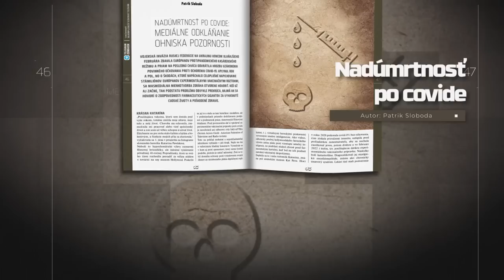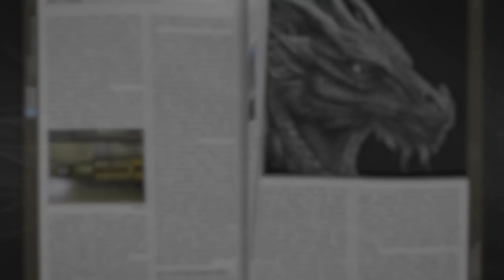Zodpovednosť pred ostatnými Slovanmi nezradíme!!! - Pavol Peter Kysucký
► POZRITE SI CELÉ VIDEO NA zvtv PLUS:
VYSIELAME VĎAKA VAŠIM PRÍSPEVKOM NA TRANSPARENTNOM ÚČTE:
P.P. Kysucký je autorom 11 kníh, sústreďujúcich sa na filozofiu a psychológiu Slovanov a tiež pochopenie aký je nekonečný rozdiel medzi Západnou a Slovanskou civilizáciou!

Citácia: „Všade na internete všetci nadávajú na všetko, ale nevidia riešenia! A riešenia problémov vychádzajú práve z filozofie a psychológie "Civilizácii" a v konečnom dôsledku sú aj tak vždy odrazom minulosti.

My Slováci tvrdíme, že jediné správne a pravdivé riešenia existencie ľudstva na Zemi budú vychádzať z myslenia a filozofie "Slovanskej civilizácie"

A my Slováci sme v minulosti boli a aj už v blízkej budúcnosti budeme, tvorcovia tejto "Slovanskej civilizácie"!!

My Slováci máme exkluzívne "duchovné" postavenie medzi všetkými Slovanmi!!

A my túto našu duchovnú zodpovednosť pred ostatnými Slovanmi nezradíme!!!

Mor ho!“

Najzaujímavejšie posledné knihy :

- Obroda Slovanov

- Demokracia je totálny nezmysel

- Slobodná tržná ekonomika je katastrofa

- Svetová vojna v r. 2025

- Záhady ľudstva, Zeme a vesmíru

- Ale najdôležitejšia kniha je „Obroda kresťanského náboženstva Slovenov“